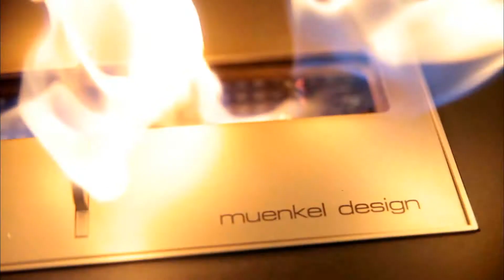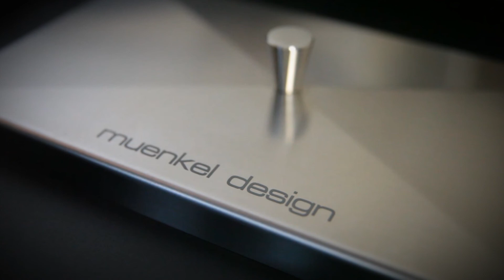Video zum verbauten Sicherheitsbrenner "safetybox" [muenkel design]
Jeder muenkel design Bioethanol Kamin enthält als Herzstück den Sicherheitsbrenner safetybox.

Diesafetybox von muenkel design verfügt über höchste Sicherheitsstandards. Überzeugen Sie sich von der hochwertigen Verarbeitung und dem ästhetischen Flammenbild.